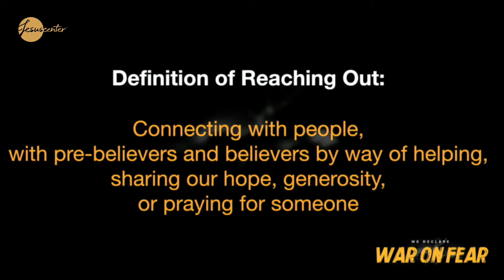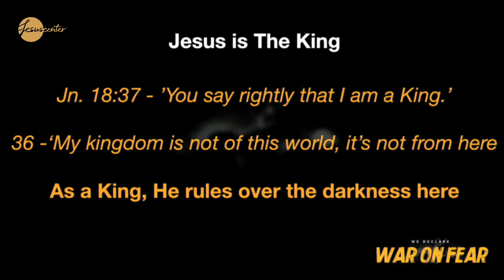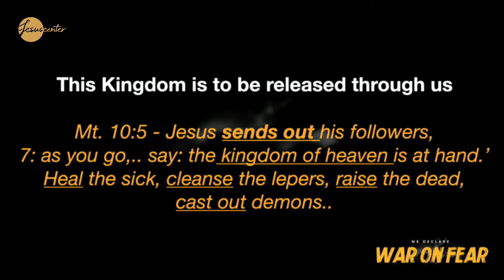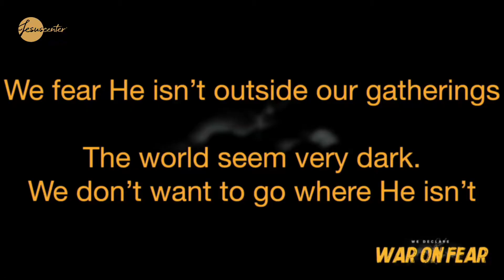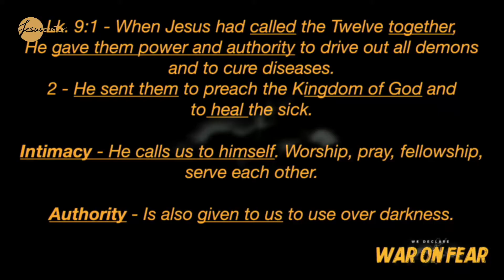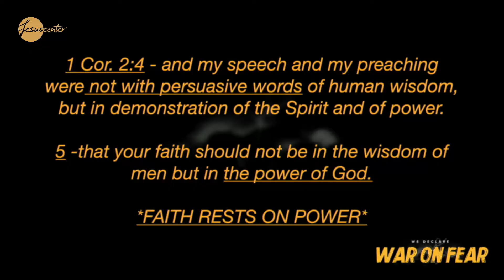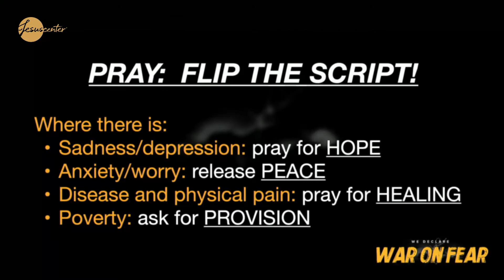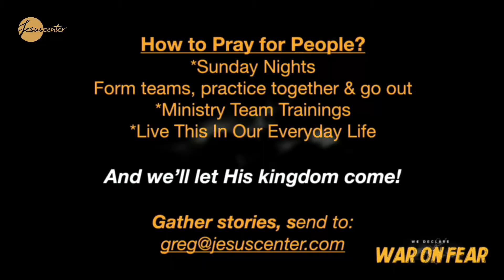"Fear of Reaching Out" Dr. Greg Allen | We Declare War On Fear | 11/14/2021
We are a relational church cultivating a humble spirituality.

Join us on Sundays, we look forward to meeting you, and hope this message blesses your life!
Torrance Campus
3555 Lomita Blvd # D Torrance, Ca

San Pedro Campus
430 w. 6th Street